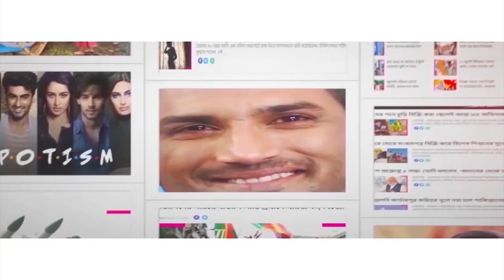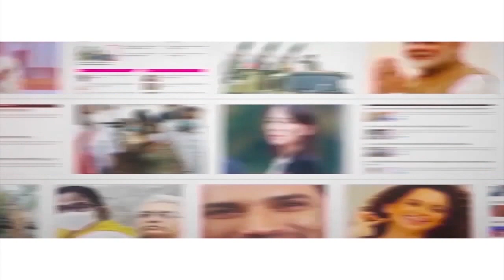অবশেষে খোঁজ মিলল গোপাল দলপতির! Gopal Dalapati’s whereabouts found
After much discussion, finally ‘missing’ Gopal Dalapati’s whereabouts was found. As per reports, he is outside Bengal due to work and is expected to return to Kolkata on March 2 and then report to the CBI. For the past few days, the officials were looking for Gopal Dalapati, who is one of t he accused in the recruitment scam. As per the CBI on Saturday, Dalapati has himself contacted them. He is in Delhi presently and will return to Kolkata on March 2. He has been accused of working as an agent in the ongoing Bengal job scam. Watch Aaj Bikel news to know in details.